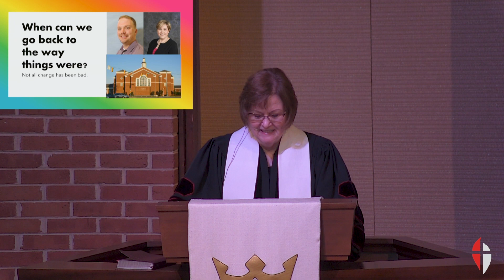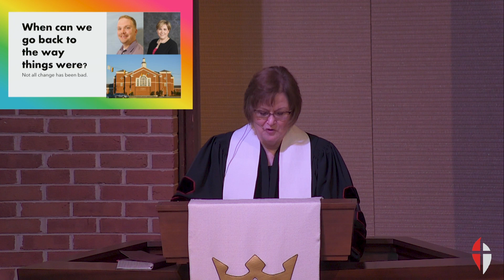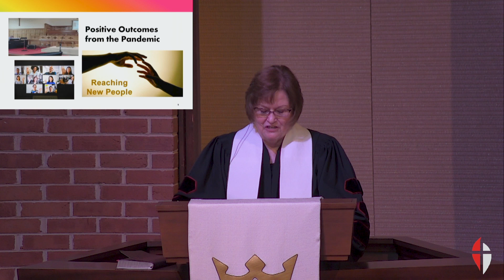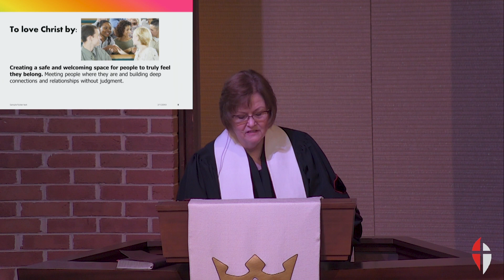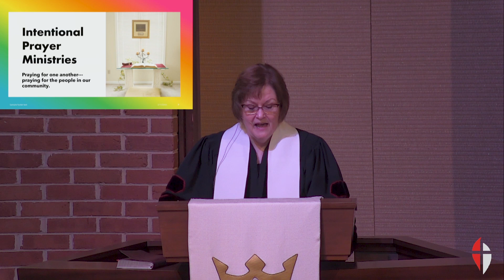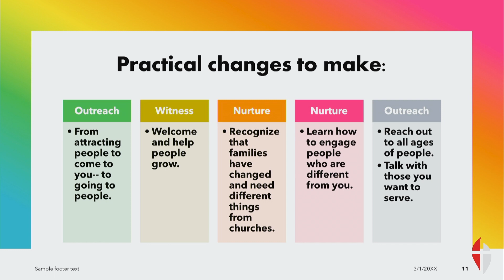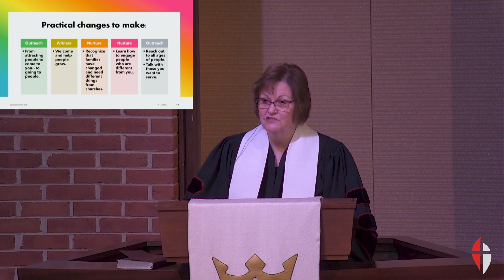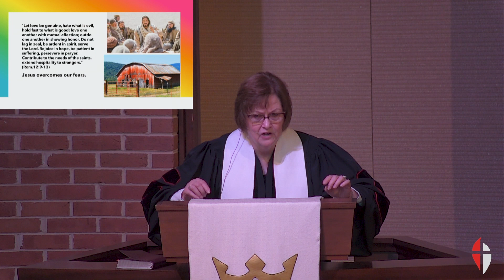What Does it Take to Change - Rev. Dr. Nancy Rankin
Today we celebrate United Women in Faith Sunday with our special guest preacher, Rev. Dr. Nancy Rankin. Dr. Nancy B. Rankin is an ordained elder in the United Methodist Church and a certified coach through ICFInternational Coach Federation. She has experience in coaching pastors, district superintendents, and congregational groups of laity. She currently is the Western North Carolina Conference Coordinator of Transformation Journey a healthy church resource. She has recruited and trained over 80 Guides and
worked with over 30 churches in this process.

Thank you again for worshipping with us. For more information about our congregation, please visit our website at milfordhillsumc.org. If you would like to support Milford Hills UMC in our mission to Love, Serve, and Live as Christ, please feel free to go and support our congregation through or Tithe.ly app.